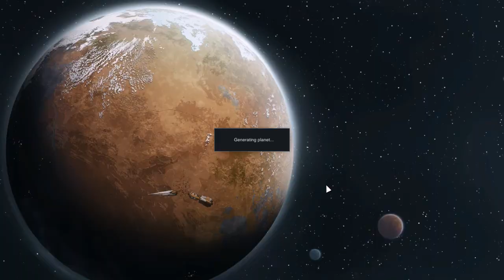Rimworld Alpha 17: Ep 13 - Moving Day - Rich Explorer Cassandra Classic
Rimworld by Tynan Sylvester and Ludeon Studios